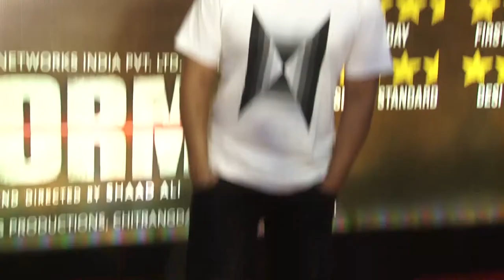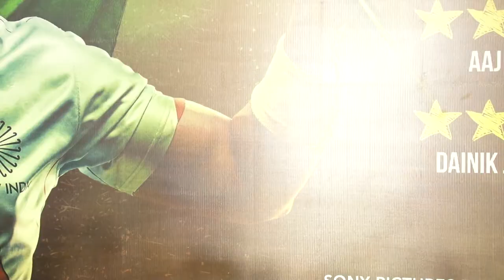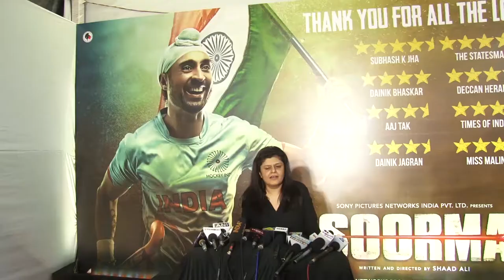Success Celebration of Film SOORMA Part-1